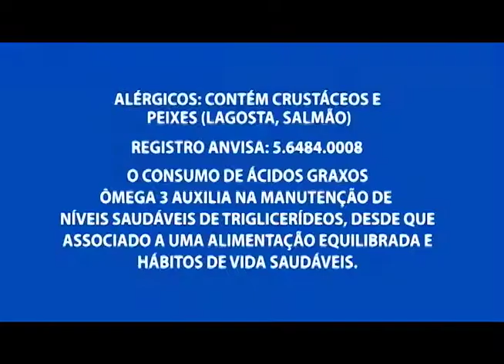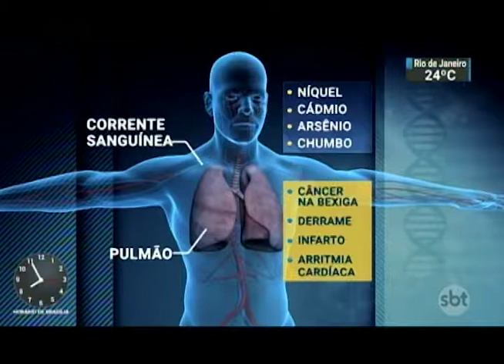Poluição provoca mais de 1 morte por dia no Brasil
02º BLOCO AGORA 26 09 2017 - Poluição provoca mais de 1 morte por dia no Brasil